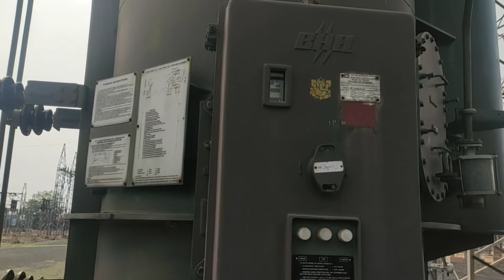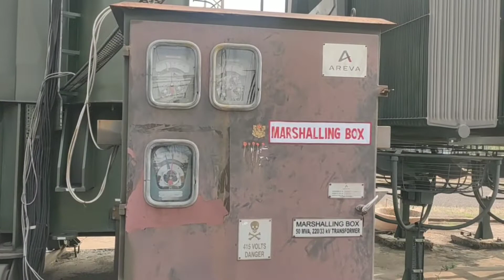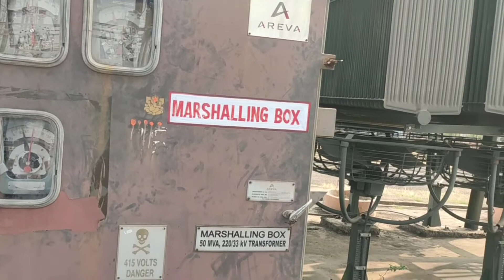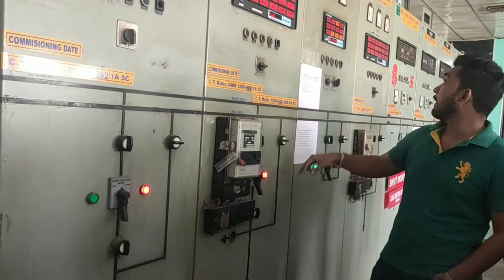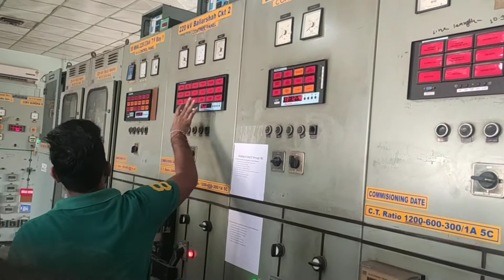Visit at 220KV substation MIDC Chandrapur | Part-III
students of shri sai polytechnic visit at substation. Mr Vishal Dhok, Deputy Ex. Engineer describe all the technical issues, concept in Marathi.